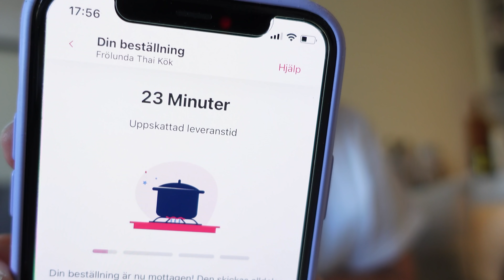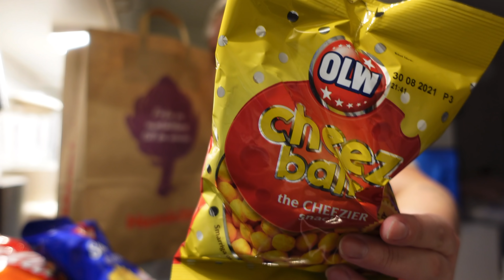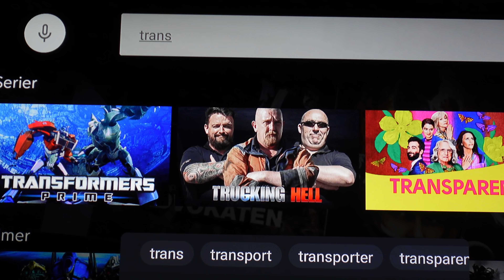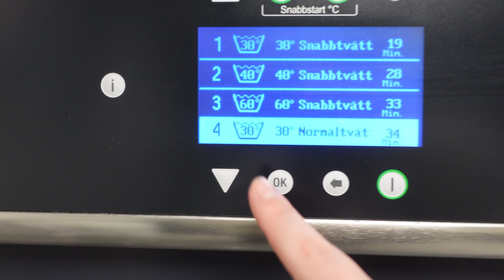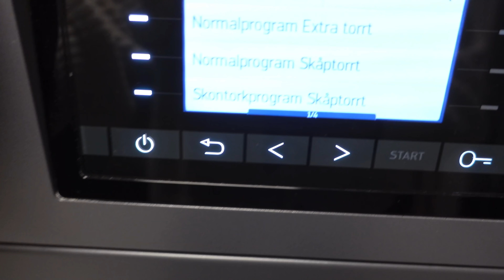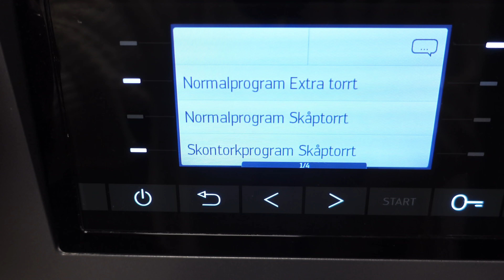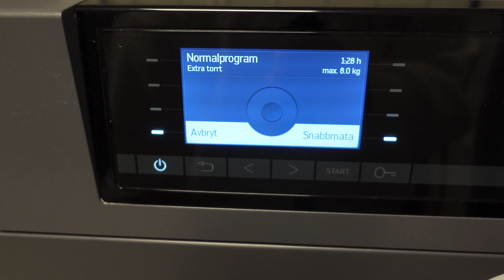VLOGG 61 | BIOMYS HEMMA 🍿🎥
Hej finisar!❤️

I dagens video får ni hänga med mig under en söndag och då städar jag i köket: rensar kylen (sååå äcklig var den haha), diskar och torkar av alla köksluckor. Jag äter thaimat (vad ovanligt va) och sedan gör jag lite biomys hemma 😍 Köper massa goda snacks, bullar upp med både täcke och kuddar på golvet och så kollar jag på Transformers! Nej men så mysigt!!!

Sedan fortsätter jag vloggen på tisdagen efter och då tvättar jag, testar nya kepsar, äter pyttipanna och berättar om mina helgplaner 😊

/Sabina